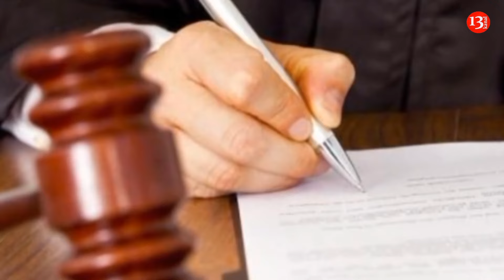310 min manat RÜŞVƏT alan bələdiyyə sədrinin MİLYONLUQ MÜLKLƏRİ ÖZÜNƏ QAYTARILDI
Yasamal rayon bələdiyyəsinin sabiq əməkdaşlarına hökm oxunub. Qaynarinfo-nun məlumatına görə, Cinayət Məcəlləsinin 178.3.2, 32.4, 309.2 və 32.4, 313- cü maddələri ilə təqsirləndirilən Yasamal bələdiyyəsinin sabiq sədri, Zakir Cəfərov və bələdiyyənin İcra aparatı, vergi və ödənişlər şöbəsinin sabiq müdiri, Həmid Həmidova cəza verilib. Belə ki,  Bakı Şəhəri Ağır Cinayətlər Məhkəməsində keçirilən prosesdə Yasamal bələdiyyəsinin sabiq  sədri  Zakir Cəfərov qabaqcadan əlbir olan bir qrup şəxslə vəzifə saxtakarlığına yol verməkdə ittiham olunub.İttihama görə
Zakir Cəfərov və qeyriləri birləşərək Qarabağ qazisindən və digər zərərçəkmiş şəxslərdən bələdiyyə mülkiyyətində olan torpaqları dövlət qeydiyyatına asanlıqla alındıra biləcəyinə inandıraraq 310 min manat alıblar.
Məhkəmənin qərarı ilə Zakir Cəfərov 2 il müddətə dövlət və bələdiyyə orqanlarında rəhbər və maddi məsul vəzifə tutmaq hüququndan məhrum edilməklə 8 il 6 ay müddətə azadlıqdan məhrumetmə cəzasına məhkum edilib. Cinayət Məcəlləsinin 70-ci maddəsi tətbiq edilməklə onun cəzası şərti hesab edilib. Cəfərov barəsində seçilmiş polisin nəzarəti altına vermə qətimkan tədbiri dəyişdirilərək hökm qanuni qüvvəyə minənədək başqa yerə getməmək haqqında iltizam qətimkan tədbiri seçilib.
Sabiq bələdiyyə sədrinin Yasamal rayonu, A.M. Şərifzadə küçəsi, ev 2a, mənzil 67-də yerləşən əmlakı, Yasamal rayonu, Mirəli Seyidov küçəsi, ev 4, mənzil 16-da yerləşən qeyri-yaşayış sahəsi, ümumi sahəsi 0,12 ha olan həyətyanı torpaq sahəsi, İsmayıllı rayonu Aşıqbayramlı kəndində yerləşən 0,71 ha həyətyanı torpaq sahəsi üzərinə qoyulmuş həbs ləğv edilib və əmlaklar onun sərəncamına verilib.